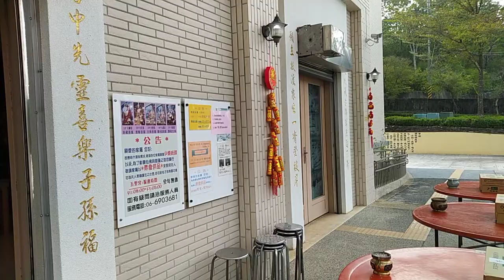VID 20220202#五聖宮一樓大門兩側對聯，今年祭祖日期03.27